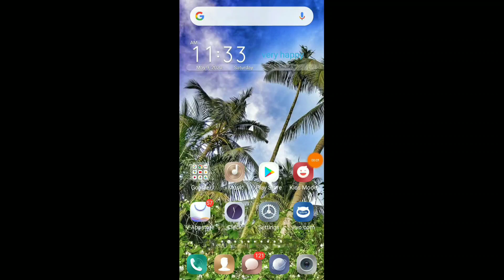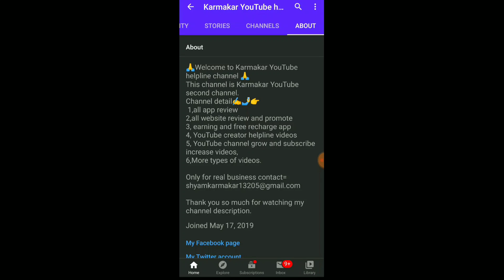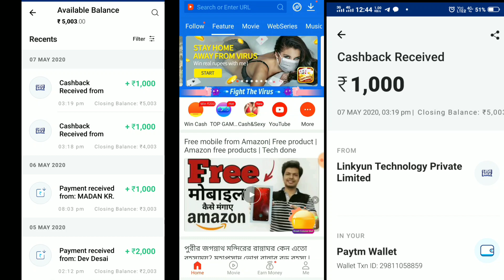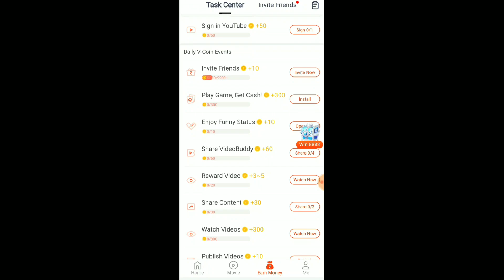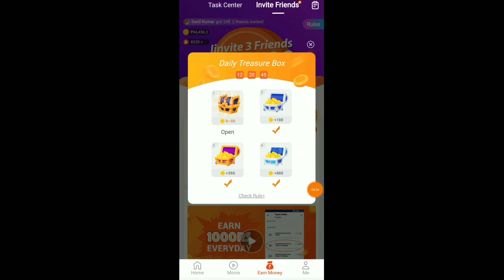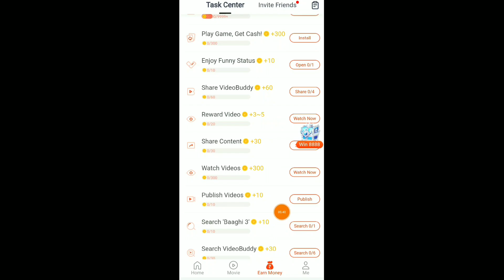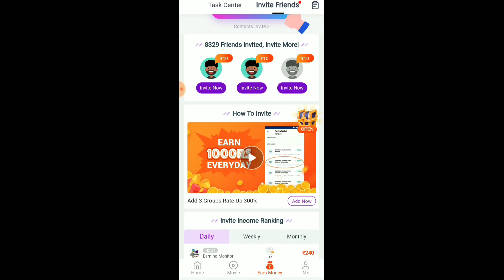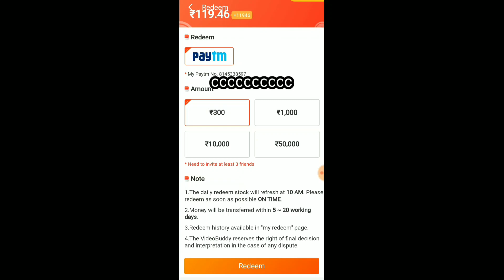get free recharge for video buddy app lockdown offer all sim card recharge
video description=
free recharge
only free mobile recharge app 2020. instant free recharge app new
how to free mobile recharge app
new free recharge app
free mobile recharge app 2020
aadhan app se paise kaise kamaye
how to earn money from aadhan app
aadhan app se free recharge kaise lete hey
how to mobile recharge
 in aadhan app
best free mobile recharge app new
how to get free recharge in nepal
free jio recharge,best recharge app
jio free recharge,airtel free recharge
free recharge kaise kare mobile number me
best earning app best money making apps earn money from smartphonehow to get free recharge
free internet offers in jio
jio free recharge tricks
jio free internet offers 2020
2020 mein free mobile recharge kaise karen
get free unlimited mobile recharge app
free mein mobile recharge kaise karen
free recharge app new
जिओ सिम फ्री रिचार्ज कैसे करें
एयरटेल सिम फ्री रिचार्ज कैसे करें
free recharge airtel sim
airtel recharge free 2020
lockdown free recharge offer
recharge free in all operators
how to free recharge
jio sim free net 2020
all types of recharge free
modi free internet 2020
free mai recharge kaise kare ?
new application for
idea free,mobile recharge
jharkhand tech,all recharge free,reliance jio new offer